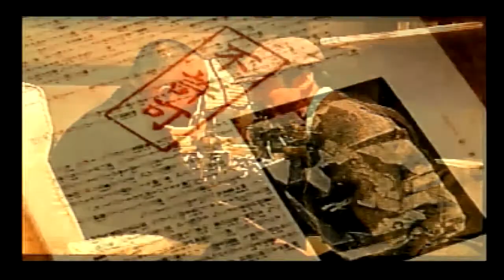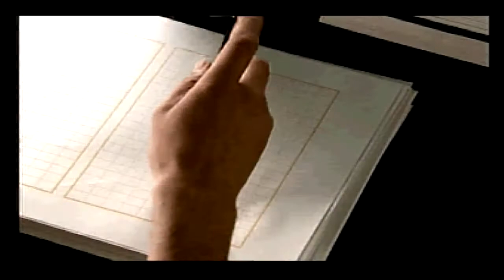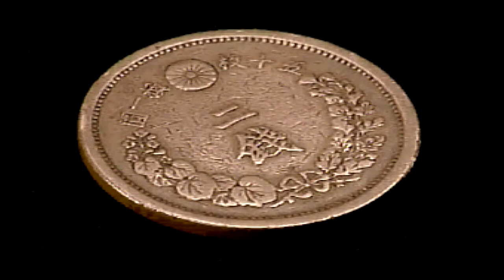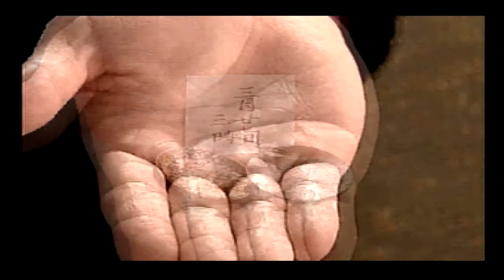若い頃の竹中直人さんと江戸川乱歩の世界 - RAMPO（01）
江戸川乱歩生誕100周年記念で制作された同名映画のゲーム化。